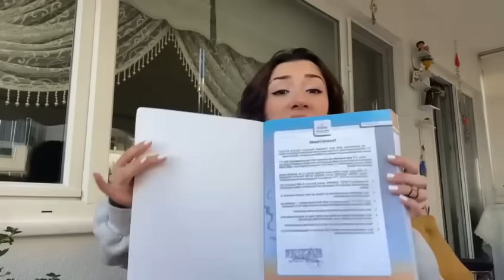7 Net Artırma Garantisi TYT Etkili Matematik Soru Bankası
TYT Örnek PDF
Kitap Satış Linkleri
TYT